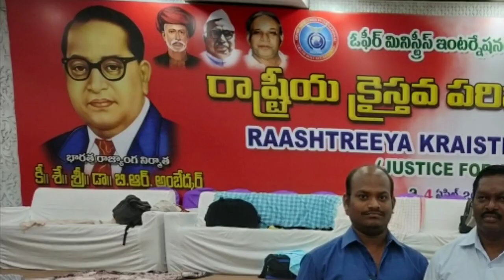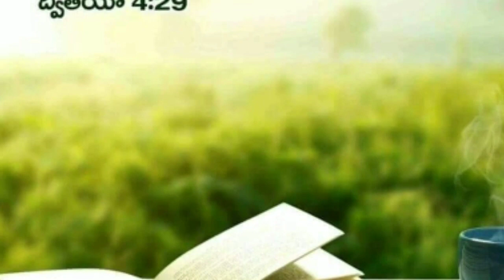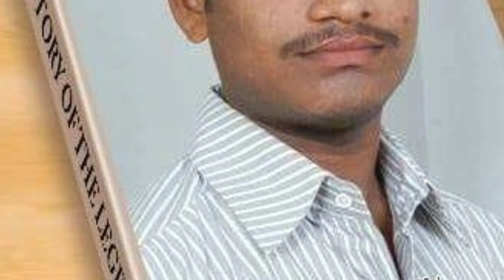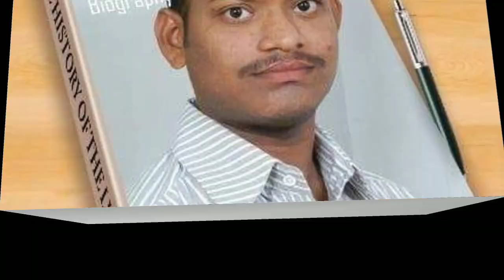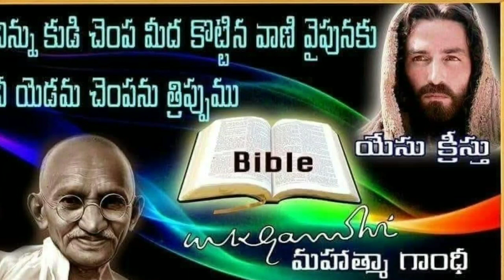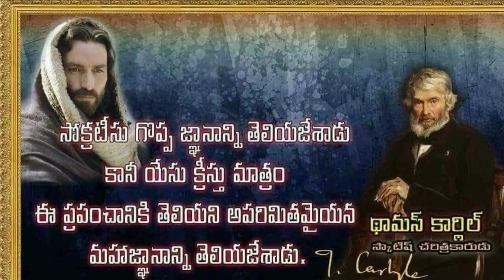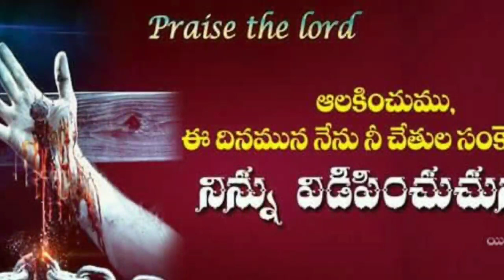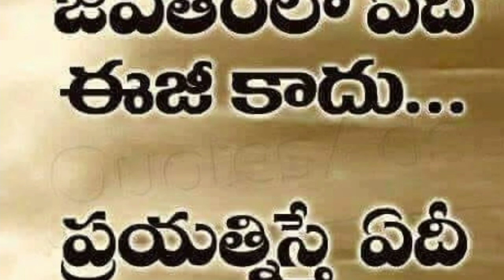𝑶𝑷𝑯𝑰𝑹 𝑴𝒆𝒔𝒔𝒂𝒈𝒆 ( 𝑮 𝑫𝒆𝒗𝒖𝒏𝒊𝒅𝒂𝒚𝒂 𝑩𝒊𝒓𝒕𝒉𝒅𝒂𝒚 06 08 2018 ) 𝒊𝒏 𝒕𝒆𝒍𝒖𝒈𝒖, 𝑩𝒚 𝒓𝒂𝒉𝒎𝒂𝒕𝒉𝒋𝒆𝒔𝒖𝒔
𝒓𝒂𝒉𝒎𝒂𝒕𝒉 𝒋𝒆𝒔𝒖𝒔

Message ( G Devunidaya Birthday 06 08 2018 ) Wonder full message , rahmath777 , Jesus messages,

christian songs
yesanna songs
David varma
Hosanna Ministries Live

సూపర్ గుడ్ ఎక్స్లెంట్ సాంగ్ 🙏 👍
super good excellent song 🤝🙏 👍
                 Best videos